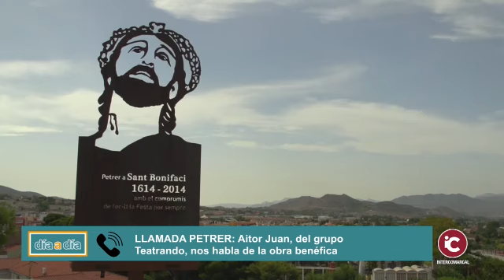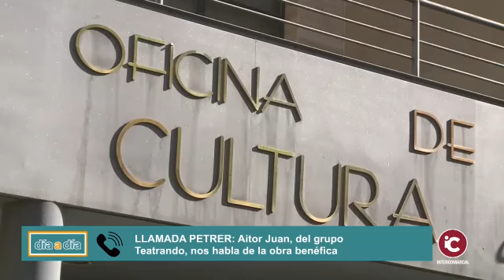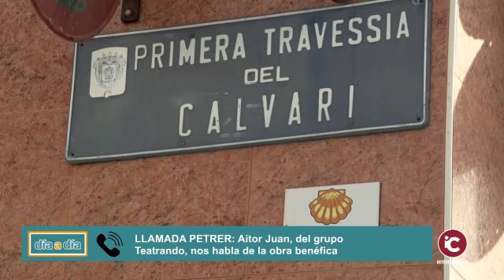PETRER: No te pierdas el nuevo musical de 'Teatrando'. 15/03/2021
PETRER: No te pierdas el nuevo musical de 'Teatrando'. 🎭

Un musical ambientado en 'La Llamada', y que será benéfico a favor de Cruz Roja Española en Petrer.